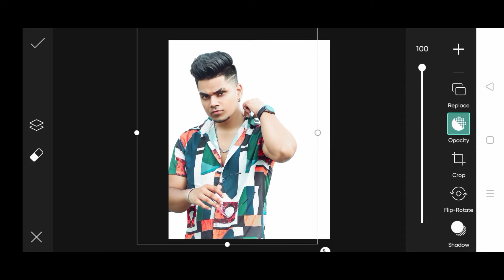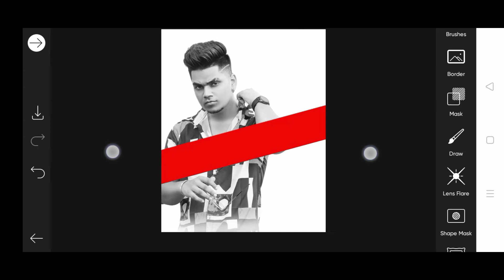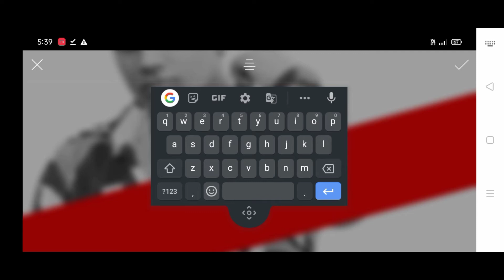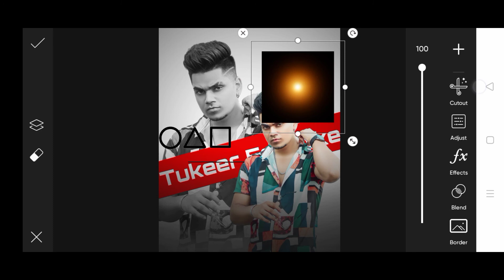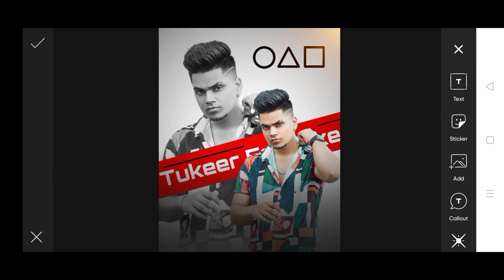PicsArt Creative Photo Editing 2022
▶ IMPORTANT NOTICE

Thanku 😍😍